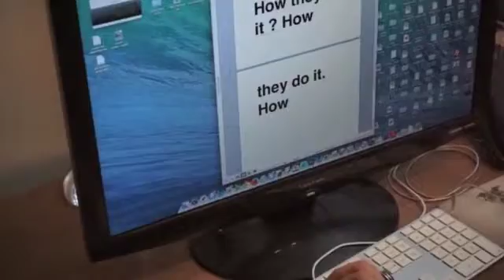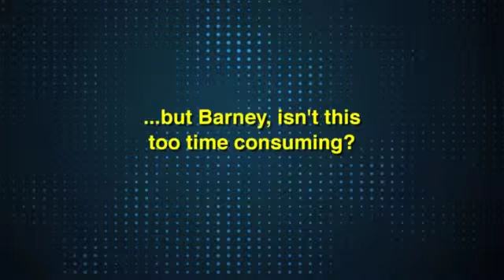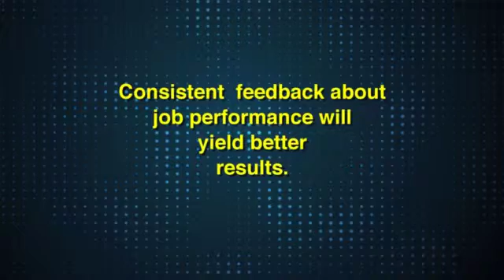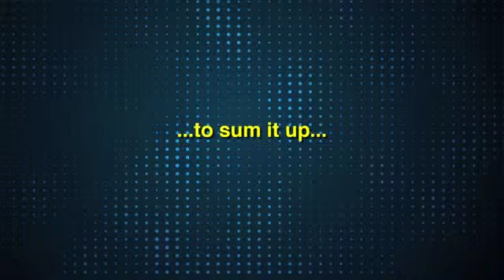kramer video 1 SD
Leadership tips